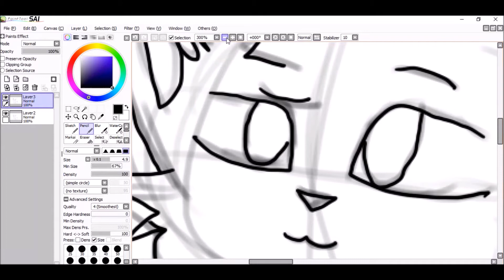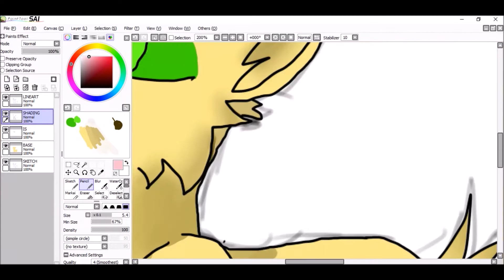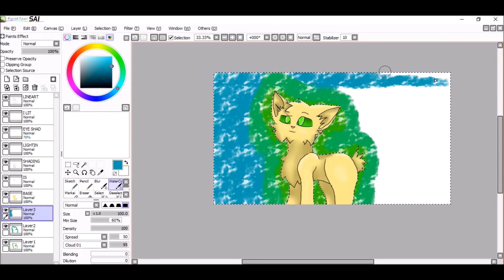Smug Berrynose | artblockssuck | Warriors | xgoldenskyx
Okie, so Ik that there are a lot of anatomy problems with this and sh*t, but you don't have to consider it a serious drawing XD I was in an art block so I had to draw something, the fist cat that popped into my head was Berrynose. Hope ya like it XD